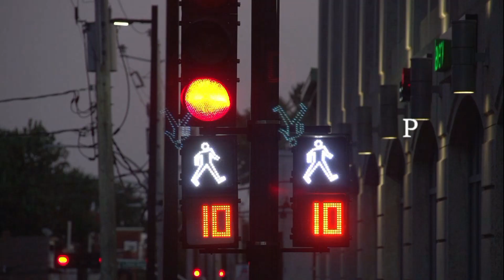Justin Trudeau « sorry .... sorry »